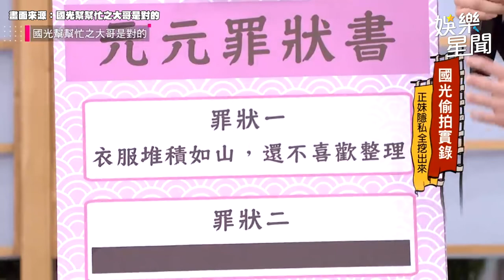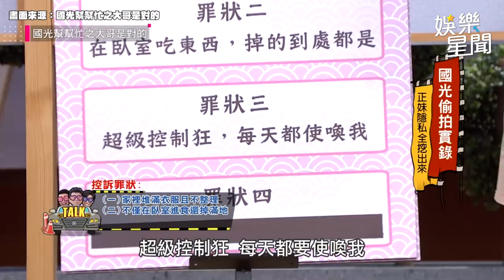元元洗澡被偷拍！妹妹親揭女神私下生活 竟最愛洗澡不關門｜三立娛樂星聞